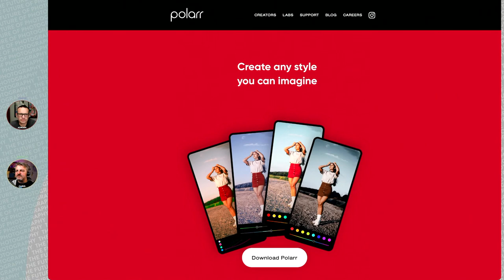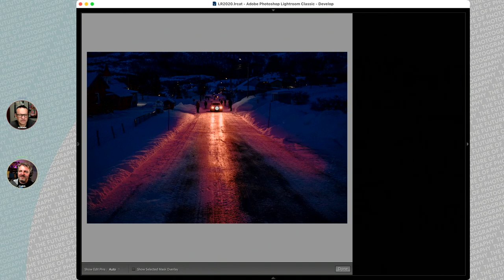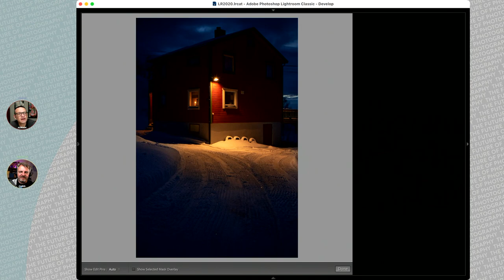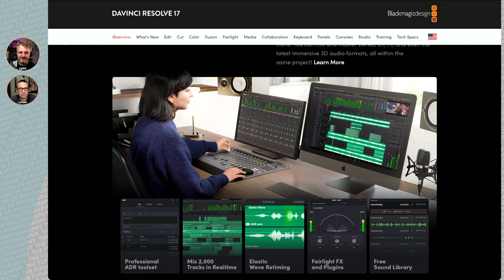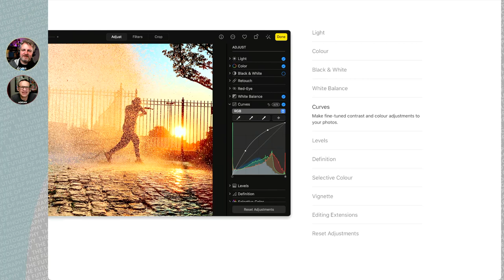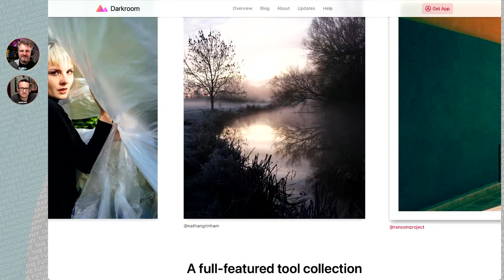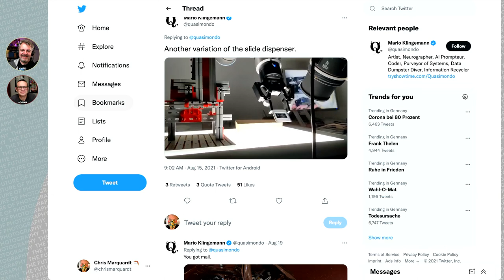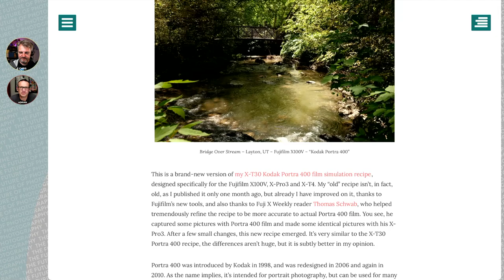193 Our Secret Editing Tips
Ever wonder how some gets "that look"? Today we share some of our editing tips - specific tools and techniques for editing. There is (of course) a smattering of talk about apps as well ;-)